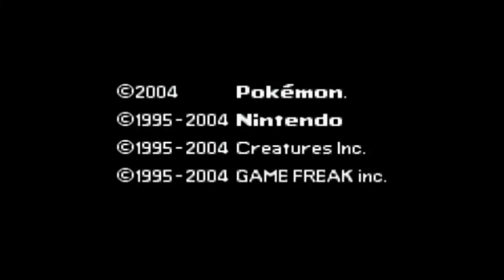Pokemon The Last FireRed (Hack Rom - GBA) - O Início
E ae galera tudo certo com vocês? No vídeo de hoje experimentamos o início de Pokemon The Last FireRed, uma hack que ''atualiza'' o Fire Red tradicional com várias novidades como novos mapas, mega evoluções, z moves, pokémon de gerações recentes e muito mais!